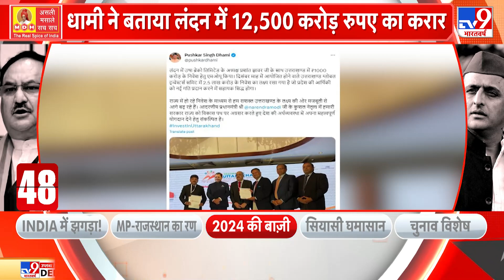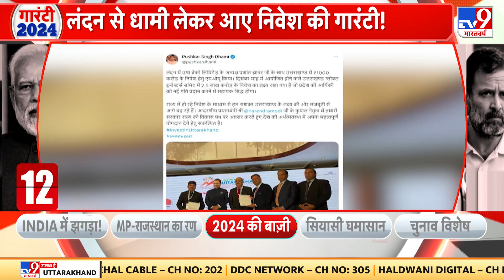Uttarakhand Government राज्य में विकास की गारंटी पर काम कर रही है | BJP | London | Congress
Uttarakhand Government राज्य में विकास की गारंटी पर काम कर रही है  ...लंदन से लौटे सीएम धामी ने बताया कि सरकार ने वहां 12 हजार 500 करोड़ का करार किया है